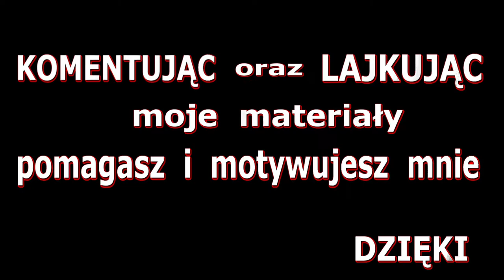Zagrajmy w GWINT Wiedźmińska gra karciana | Otwieranie Beczek 💥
👍 Dołącz do Armii DeBeściaków
Gwint: Wiedźmińska gra karciana (ang. Gwent: The Witcher Card Game)
na PC Windows to klasyczna karcianka fantasy,
która pozwala na dowodzenie bohaterami i jednostkami wyciągniętymi
wprost z wiedźmińskiego uniwersum stworzonego przez Andrzeja Sapkowskiego.
Gwint (ang. Gwent) zadebiutował w wydanym w 2015 roku Wiedźminie 3: Dziki Gon.
Szybko zyskał on ogromną popularność i został okrzyknięty przez fanów
jedną z najlepszych minigier w historii branży.
Niezliczone rzesze graczy ochoczo zbierały wirtualne karty oraz podróżowały
po świecie wiedźmina w poszukiwaniu coraz groźniejszych oponentów.
Za produkcję Gwinta: Wiedźmińskiej gry karcianej odpowiada polskie studio CD Projekt RED.